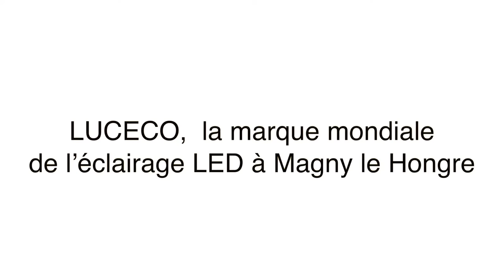LUCECO, la marque mondiale de l'éclairage LED au Val d'Europe